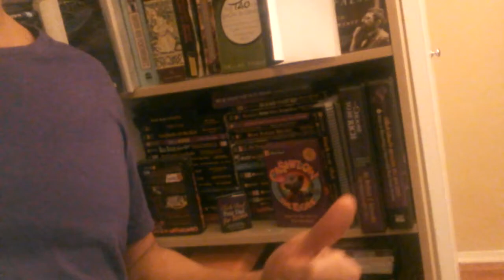We're having a BABY! And, I go to a Career Fair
The weirdest thing- All of my friends already have kids, and I'm almost the last. Also, I go to a career fair for 21 year olds that still think like it's 1950.
See how I connect the dots!